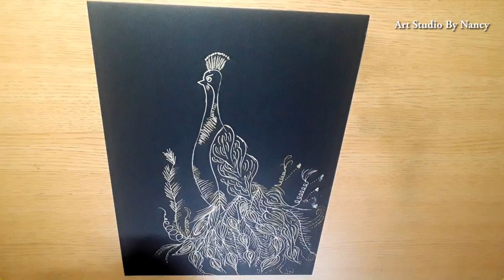Peacock Drawing Tutorial / With Black Sheet White and Golden Pen Full Tutorial Step By Step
Peacock Drawing Tutorial /  White and Golden Pen  Full Tutorial Step By Step